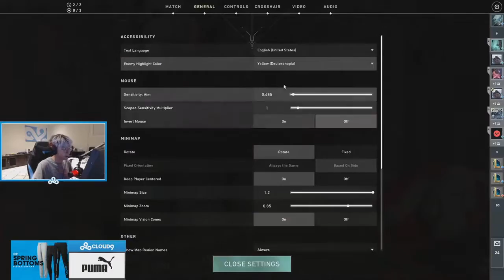C9 TenZ Dominating with Jett - Ranked!